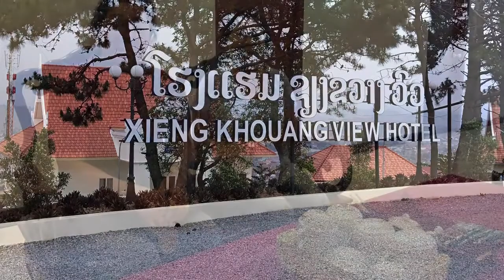15 ท่องเที่ยวลาว กับความทรงจำดีๆที่ แขวงเชียงขวาง สปป.ลาว